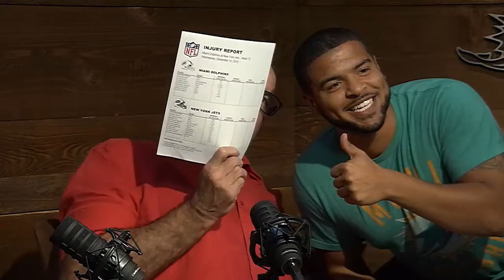The Audible: Bokamper & Poupart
December 14, 2016 - Alan Poupart joins Kim Bokamper on the show.